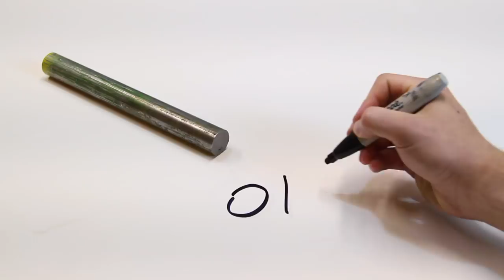Forging a Chef's Knife - Part 1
Hi my name is Paul Pinto and I’m an 18 year old maker from Connecticut. This channel will cover woodworking, metal fabrication, blacksmithing and much more!